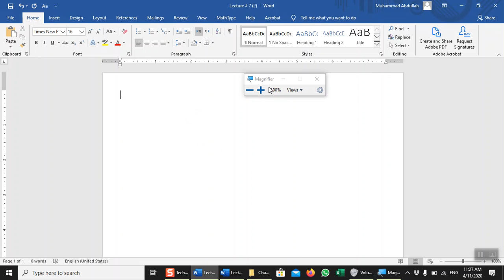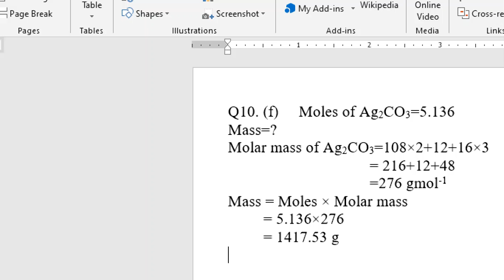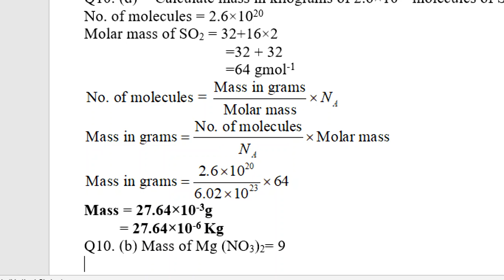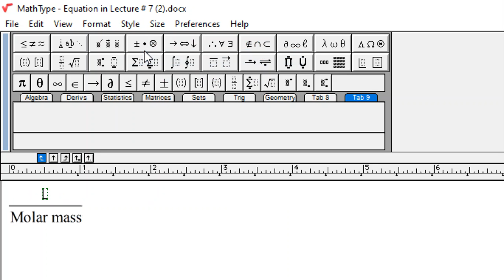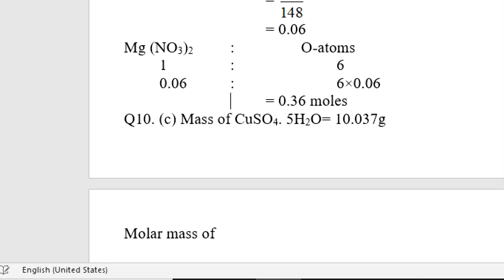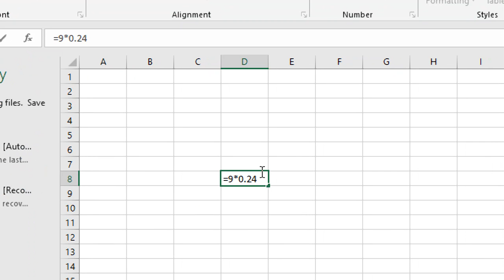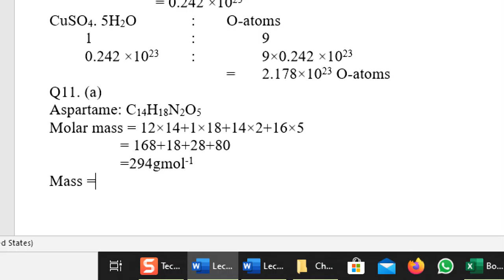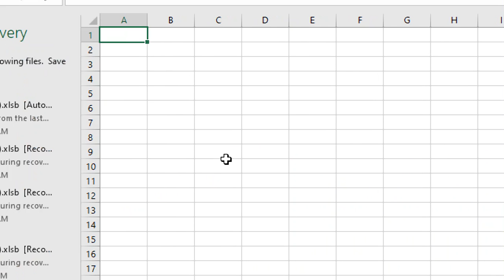First Year Chemistry (Lecture # 7 (Part A))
On-Screen Lectures Series for FSc Chemistry By Muhammad AbdullahL